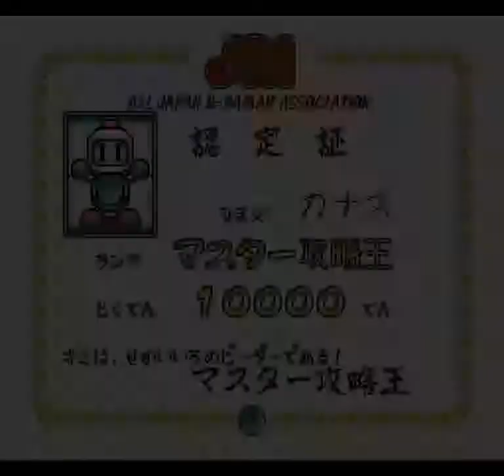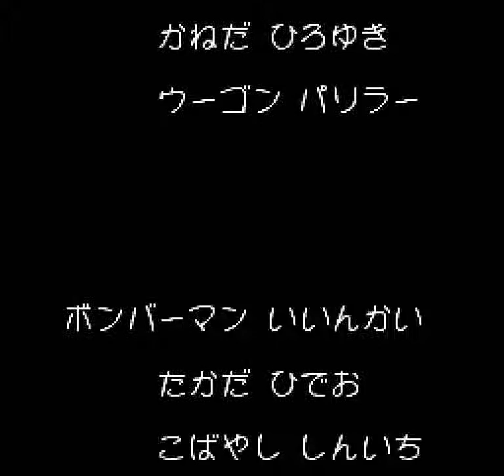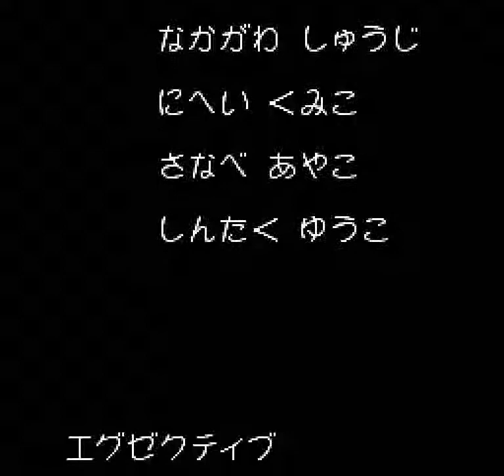Bomber Man B-Daman (SNES) - Level 1 (Stages 1-10) + Ending